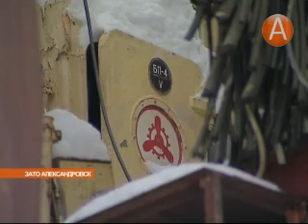АПЛ «Ленинский комсомол» - препятствие на пути утилизации «Лепсе» 28.01.2014